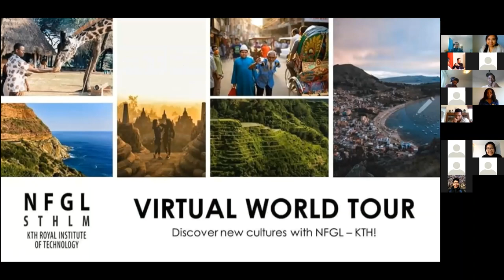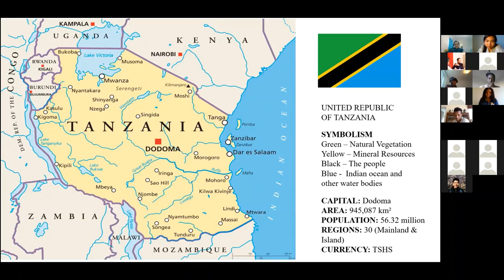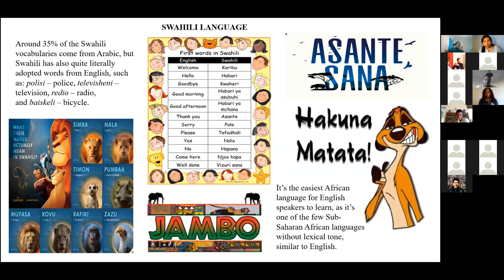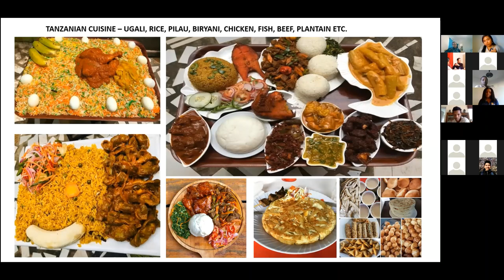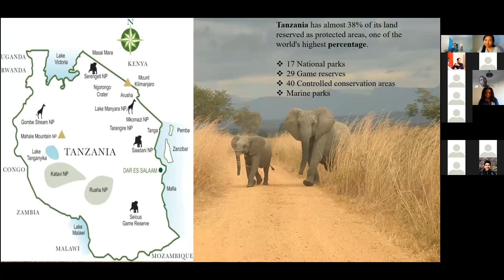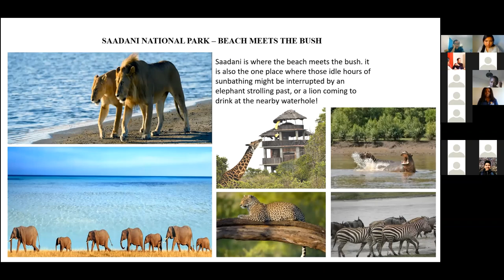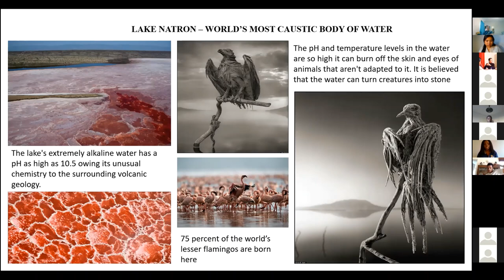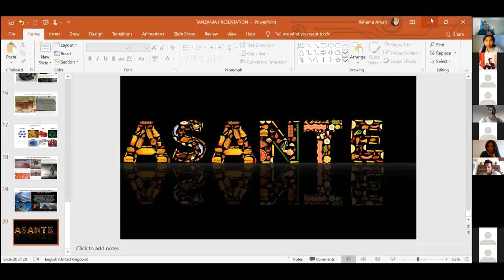Virtual World Tour with NFGL-KTH: Tanzania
NFGL-KTH invites you to join us on a Virtual World Tour to discover new cultures and places around the world! It is a 2-hour zoom session with SI scholars presenting their home countries.

May 7: Philippines, Indonesia, Tanzania
May 14: Kenya, Rwanda, South Africa
May 21: Guatemala, Mexico, Bolivia
May 28: Bangladesh, Cambodia, Malawi, Panama